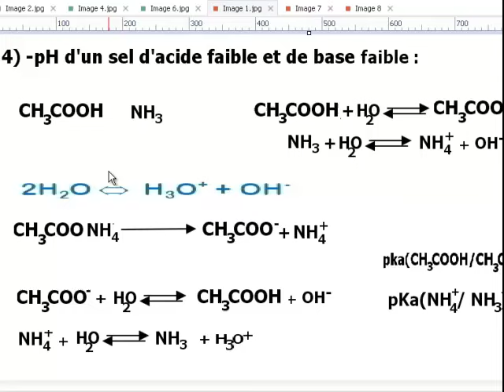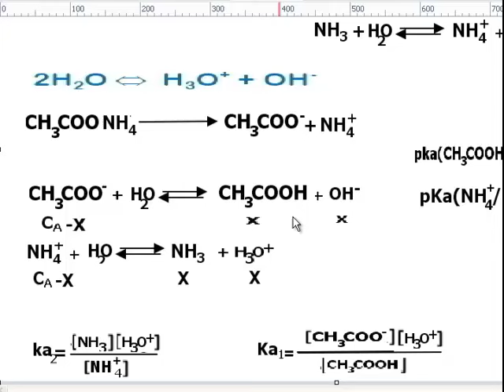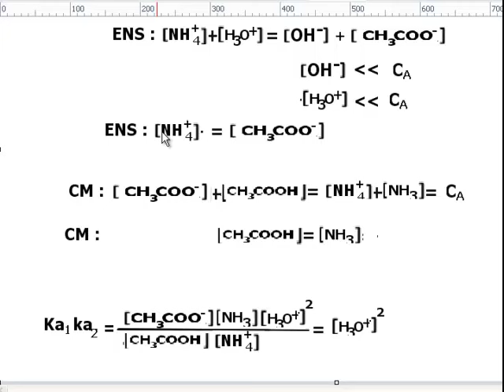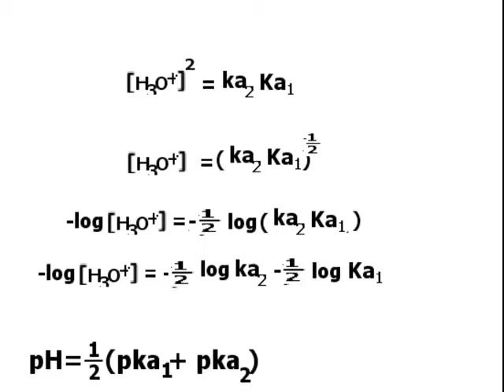cours chimie des solutions pH d'un sel d'acide faible et de base faible-smpc/s2 partie#26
cours chimie des solutions pH d'un sel d'acide faible et de base faible-smpc/s2